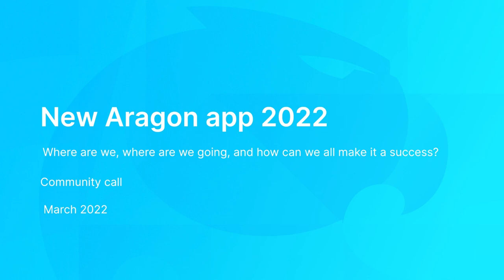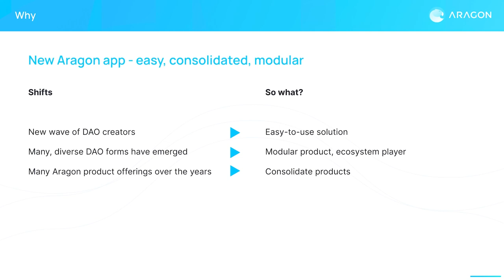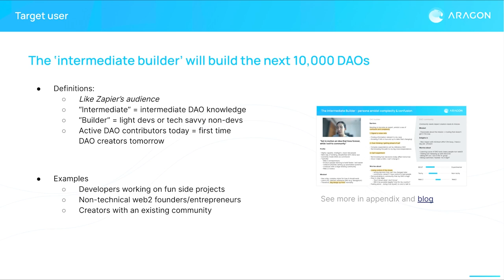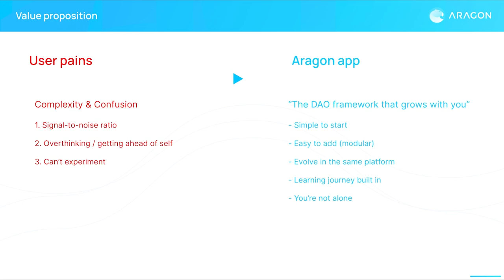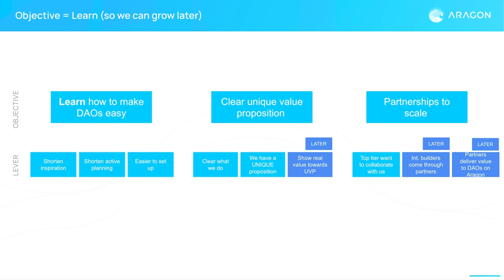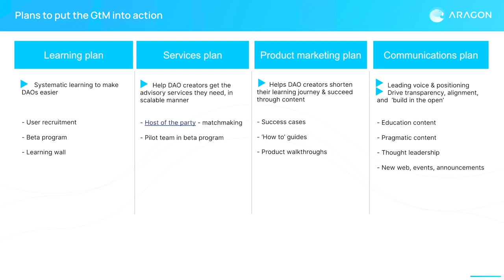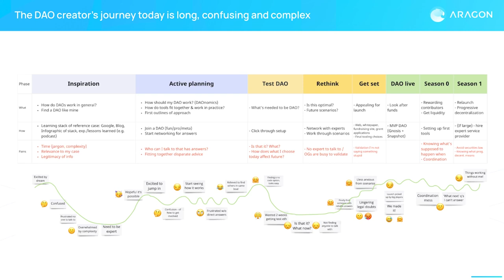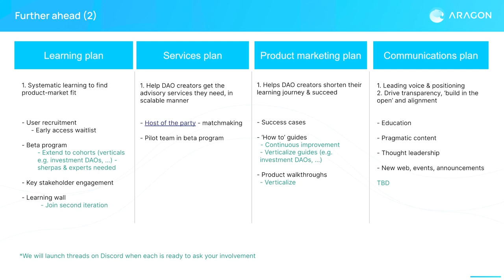Community opportunities within the new Aragon product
Harry from the Aragon team hosted a presentation on Aragon.app discussing:
- Gradual rollout phases of the beta program
- Support initiatives of the go market plan and
- Highlighting the collaboration opportunities for now and later in the community